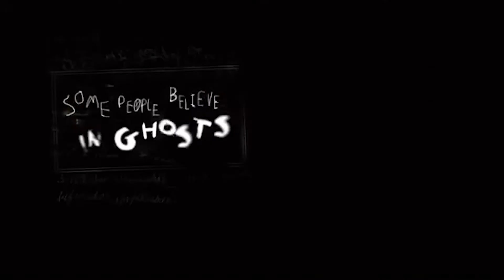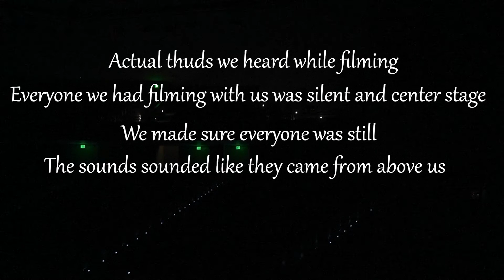The Den s03e03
Welcome to the spookiest episode of the year so far. In this show we talk about The plans for our fall concerts, get to know one of our cool hall monitors, ask students who is going to win the football game, and take a tour of the makerspace and visit the new IT office for students.